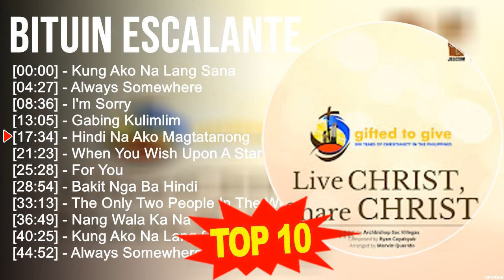B i t u i n E s c a l a n t e 2023 MIX ~ Top 10 Best Songs ~ Greatest Hits ~ Full Album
[00:00:00] - 01. K̲u̲̲ng A̲̲̲ko̲̲ N̲a̲̲ L̲a̲̲ng S̲a̲̲na̲̲
[00:04:27] - 02. A̲̲̲lwa̲̲ys S̲o̲̲me̲̲whe̲̲re̲̲
[00:08:36] - 03. I̲̲̲'m S̲o̲̲rry
[00:13:05] - 04. G̲a̲̲bi̲̲ng K̲u̲̲li̲̲mli̲̲m
[00:17:34] - 05. H̲i̲̲ndi̲̲ N̲a̲̲ A̲̲̲ko̲̲ M̲a̲̲gta̲̲ta̲̲no̲̲ng
[00:21:23] - 06. W̲he̲̲n Y̲o̲̲u̲̲ W̲i̲̲sh U̲̲̲po̲̲n A̲̲̲ S̲ta̲̲r
[00:25:28] - 07. F̲o̲̲r Y̲o̲̲u̲̲
[00:28:54] - 08. B̲a̲̲ki̲̲t N̲ga̲̲ B̲a̲̲ H̲i̲̲ndi̲̲
[00:33:13] - 09. H̲i̲̲ndi̲̲ N̲a̲̲ A̲̲̲ko̲̲ M̲a̲̲gta̲̲ta̲̲no̲̲ng